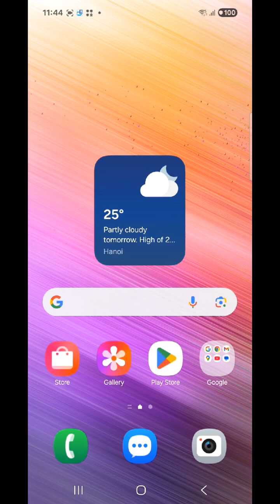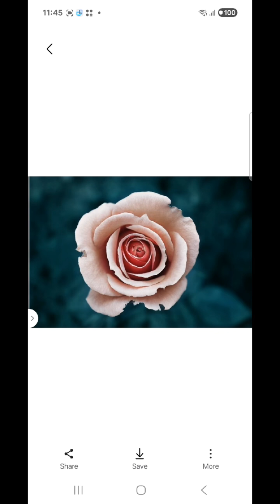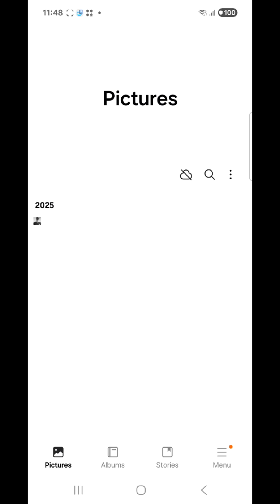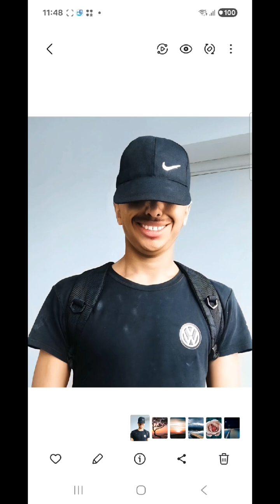Part 1: Samsung Galaxy A73 One UI 7 FYD3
oneui7
One Ui7 A73
Oneui 7 A73
samsung oneui7
s24 oneui7
samsung one ui 7
oneui 7 s23
one ui 7.0
icon pack for oneui 7 apk
oneui 7 update
one ui 7 beta
oneui 7 s24
oneui 7 s23 ultra
one ui 7 release date
oneui 7 always on display
one ui 7 a54
oneui 7 a series
one ui 7 a35
one ui 7 a15
one ui 7 a55
oneui 7 australia
oneui 7 android 15
one ui 7 app lock
a one ui 7
oneui 7 apps
one ui 7 animation
oneui 7 widgets apk
oneui 7 battery icon
one ui 7 beta 4
oneui 7 beta s23 ultra
oneui 7 battery life
oneui 7 beta s24 ultra
oneui 7 battery health
one ui 7 beta fold 6
oneui 7 bugs
oneui 7 beta 5
beta 3 oneui 7
oneui 7 beta 2
one ui 7 beta download
oneui 7 beta xda
samsung one ui 7 beta release
one ui 7 beta release date
one ui 7 changes
oneui 7 change battery icon
oneui 7 canada
oneui 7 custom rom
oneui 7 control center
oneui 7 camera
one ui 7 camera app
oneui 7 download
oneui 7 dex
oneui 7 dark icons
one ui 7 delay
one ui 7 devices
oneui 7 dark icon pack
oneui 7 dark icon pack apk
oneui 7 launch date
one ui 7 update date
one ui 7 dynamic island
oneui 7 for s23
one ui 7 fold 6
one ui 7 features
one ui 7 fold 5
oneui 7 flip 6
oneui 7 for z fold 6
one ui 7 fold 6 release date
oneui 7 for s21fe
oneui 7 for s22
oneui 7 for s23 fe
one ui 7 s23
one ui 7 s23 ultra
s23 one ui 7 beta
one ui 7 s21fe
s24 ultra one ui 7
one ui 7 s22
oneui 7 galaxy s23
oneui 7 galaxy s23 ultra
one ui 7 galaxy a15
oneui 7 galaxy s22
one ui 7 galaxy tab
one ui 7 galaxy s21
oneui 7 gemini
one ui 7 galaxy fold
one ui 7 galaxy tab s8
oneui 7 gsi
galaxy s23 one ui 7
oneui 7 gallery icon
oneui 7 galaxy s24
one ui 7 galaxy a55
oneui 7 galaxy a15
one ui 7 galaxy s22
one ui 7 galaxy a54
oneui 7 home up
oneui 7 home screen
oneui 7 home apk
oneui 7 home
oneui 7 hong kong
oneui 7 halted
oneui 7 home up apk
how to join one ui 7 beta
one ui 7
oneui 7 icons
oneui 7 icon pack
oneui 7 ios
oneui 7 india
oneui 7 in s23
oneui 7 indonesia
oneui 7 in s24 ultra
oneui 7 in s23 ultra
oneui 7 india update
oneui 7 india release date
one ui 7 join beta
oneui 7 launch date in india
oneui 7 launch date s24
one ui 7 leaks
oneui 7 launch
one ui 7 look
one ui 7 lock screen
oneui 7 magisk
oneui 7 malaysia
one ui 7 m35
oneui 7 mobile
oneui 7 mtz
oneui 7 middle east
one ui 7 m34
oneui 7 mexico
oneui 7 music player
one ui 7 m series
one ui 7 m
oneui 7 new features
oneui 7 now bar
one ui 7 notification
oneui 7 news
oneui 7 notification shade
oneui 7 now brief
oneui 7 notification grouping
oneui 7 on s23
oneui 7 on s23 ultra
oneui 7 on s24 fe
oneui 7 on s24
oneui 7 on s24 ultra
oneui 7 on s22
oneui 7 on s21 fe
oneui 7 on s22 ultra
oneui 7 on a55
oneui 7 on s21
oneui 7 official release date
one ui 7 s21
quando sai o one ui 7
quando chega o one ui 7
one ui 7 phones
oneui 7 port
oneui 7 philippines
oneui 7 price
oneui 7 price in nepal
oneui 7 beta program
oneui 7 apps port
one ui 7 quick panel
oneui 7 control panel
oneui 7 quick panel
oneui 7 quick settings
oneui 7 reddit
oneui 7 review
oneui 7 release date s24
oneui 7 release s24
oneui 7 release time
oneui 7 rom
one ui 7 roadmap
oneui 7 release date s24 ultra
one ui 7 romania
reddit oneui 7
oneui 7 beta reddit
oneui 7 s25 ultra
oneui 7 s24u
one ui 7 s24 fe
one ui 7 s24 plus
oneui 7 s24 ultra release date
samsung dex one ui 7
sideload one ui 7
sideload one ui 7 beta
samsung one ui 7 icons
samsung one ui 7 beta 3
oneui 7 themes
one ui 7 t mobile
one ui 7 timeline
oneui 7 theme for hyperos
one ui 7 tab s8
oneui 7 theme
oneui 7 twitter
oneui 7 beta test
oneui 7 update for s24 ultra
one ui 7 update schedule
oneui 7 update india
oneui 7 update s24
one ui 7 update list
oneui 7 update s23
one ui 7 s22 ultra
oneui 7 beta update
one ui 7 s21 ultra
one ui 7 beta s22 ultra
oneui 7 vs 6
oneui 7 vs ios 18
oneui 7 verizon
oneui 7 vertical app drawer
oneui 7 vulkan
oneui 7 vs ios
oneui vs nova
oneui 6 vs 7
oneui 7 video
one ui version 7
oneui 6.1 vs 7
oneui 7 android version
oneui 7 wallpaper
oneui 7 watch
oneui 7 wiki
one ui 7 what's new
oneui 7 widgets
oneui 7 xda
oneui 7 xda beta
oneui 7 xda s24 ultra
oneui 7 beta 3 xda
oneui 7 beta 2 xda
one ui 7 youtube
one ui 7 years
one ui 7 yt
one ui 7 y android 15
Galaxy A73 Android 15
one ui 7 14 april
one ui 7 14th april
one ui 7 android 15
one ui 7 beta 1
android 15 one ui 7 release date
samsung one ui 7 android 15
android 15 one ui 7
android 15 one ui 7 beta
beta 1 one ui 7
one ui 7 beta 1 release date
one ui 7.0 beta 1 review
one ui 7.1.1
one ui 7.0 beta 1
one ui 7 vs 6.1 1
one ui 7 s24
one ui 7 s24 ultra
one ui 7 s24 release date
one ui 7 s23 att
beta 2 one ui 7
one ui 7.0 beta 2 updates
one ui 7.0 beta 2 features
one ui 7 beta 2 download
one ui 7 beta 2 release date
one ui 7 beta 2 xda
one ui 7 beta 2 sideload
one ui 7 beta 2 features
one ui 7 beta 2 india update
beta 3 one ui 7
beta 3 one ui 7 xda
samsung fold 3 one ui 7
one ui 7 beta 3 changelog
one ui 7 beta 3 leak
one ui 7 beta 3 features
one ui 7 beta 3 release date
one ui 7.0 beta 3